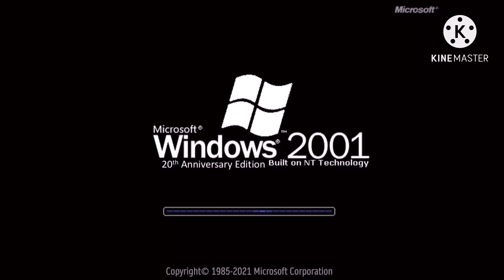Windows Never Released 1